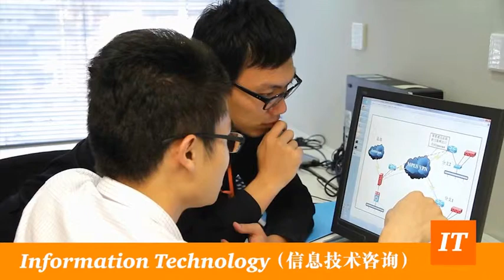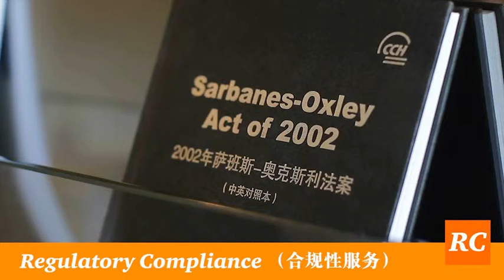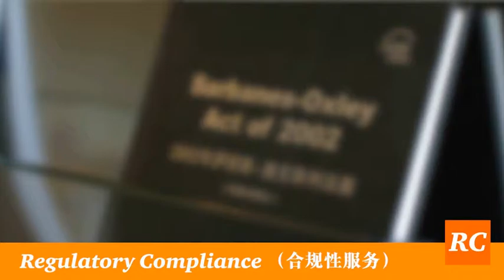Graduate opportunities - Risk Assurance 风险及控制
In the Risk Assurance environment you’ll: We deliver business insights and independent assurance to help them protect and strengthen every aspect of their business, from strategy to systems, business plans to business resilience, and people to performance.

我们提供商业分析和独立性内部审计，从而帮助客户加强风险管控，保证业务的可持续性，从策略到系统，从商业规划到商业韧性，从人力资源到绩效管理。